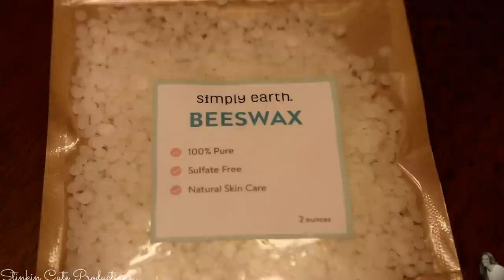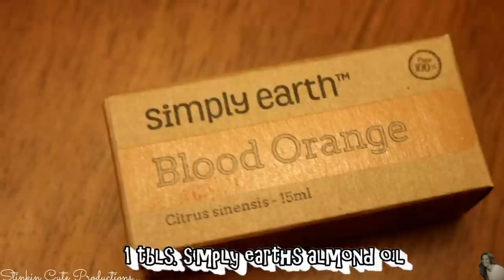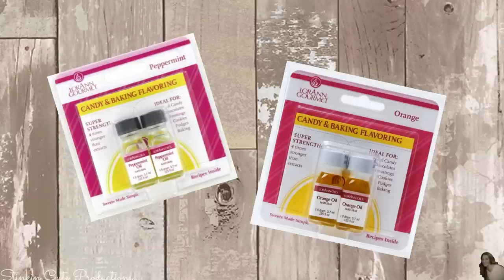QUICK & EASY DIY CHAPSTICK | LIP BALM | Essential Oil Recipes | PARTY FAVOR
This video is not only a DIY but is also a SUBSCRIBER REQUEST! In this tutorial I'll be sharing with you 2 DIY/Homemade Lip Balm/Chapstick Recipes, one using the contents of this months simply earth contents and the other recipe is for those who don't have a subscription to simply earth and want to make a homemade lip balm/chapstick!!! Both these recipes are so QUICK and EASY to make and the end result is an AMAZING Lip Balm that you will LOVE! Lip Balm makes for the perfect Party Favor for a Wedding, Birthday, Baby Shower really any occasion where a party favor is needed for your guest!

KB Creations
5022 West Ave. N. Suite 102 #187

HP Envy